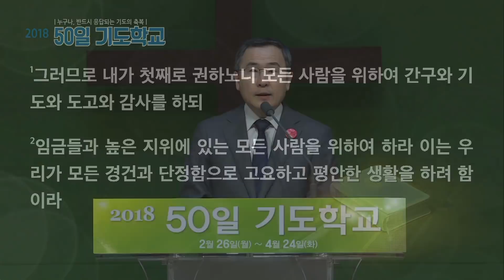2018 50DPS 19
19장, '응답받는 기도의 조건'
50일 기도학교
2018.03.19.